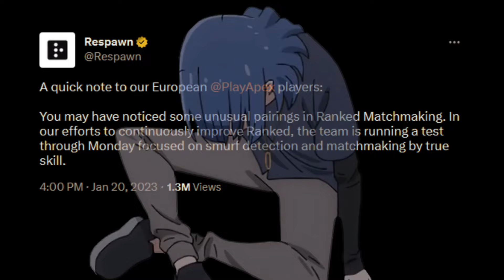ryo is playing ranked